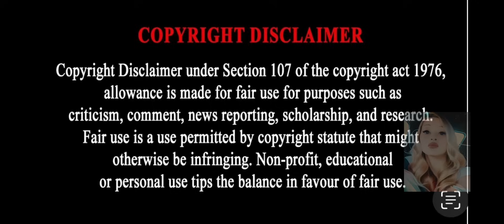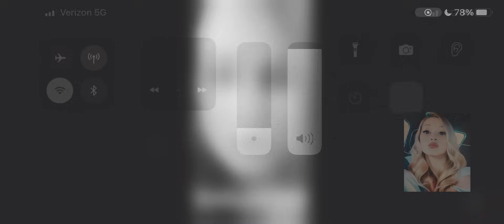Shanny talks “empty nesting” and more ridiculous topics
Just flabbergasting comments from this woman’s mouth as usual. She’s just a ball of joy! Must be fun at parties 🤣

Bye Loveys! TTYs 🩵🩵🩵🩵